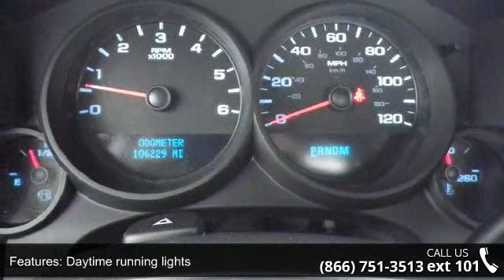2012 GMC Sierra 1500 Work Truck fisher plow - AutoNorth P...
Web Special on this rugged Work Truck with fisher plow*** One Owner 0 Accidents!! Safety equipment includes: ABS Traction control Curtain airbags Passenger Airbag Daytime running lights. Vehicle features include 17inch wheels. Power windows locks and mirrors. Fisher Min Mount 2 set up. Single cab long bed with vinyl flooring for easy clean up. AM/FM radio 2 door with seating for 3 and folding center console. This 2012 GMC Sierra 1500 has 106K and comes with our unrivaled 3 month 4000 mile Certified Warranty!!  This vehicle also comes with our EXCLUSIVE Roadside Care Plan offering you a full 3 years of worry-free driving! If you have any questions please call our sales department at 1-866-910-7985 for details. AUTONORTH CERTIFIED PRE-OWNED VEHICLE